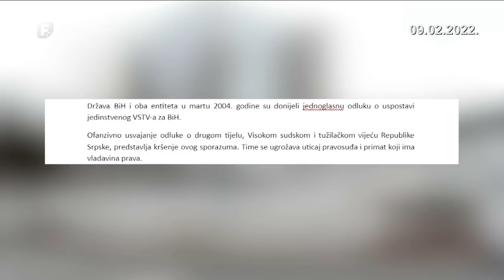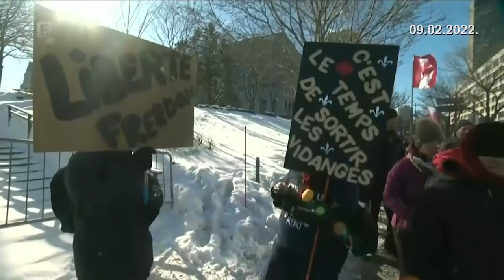Dnevnik 1 09.02.2022.